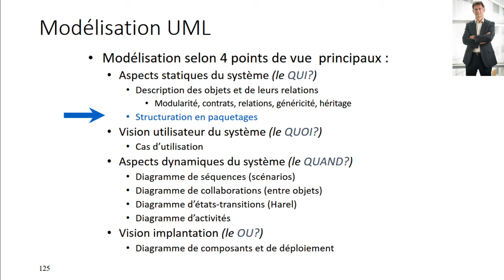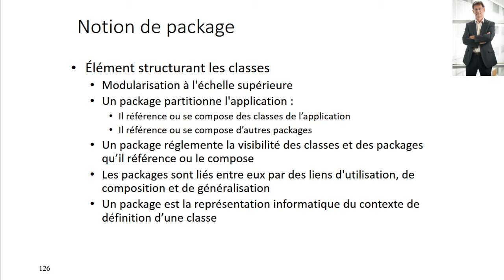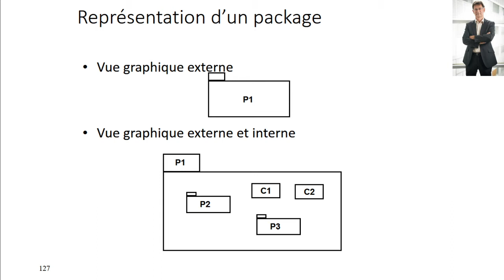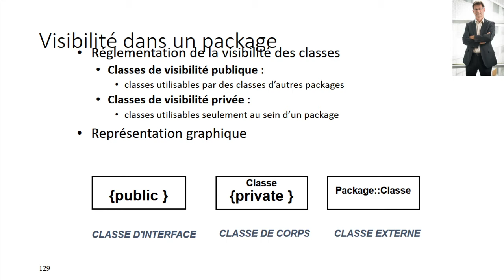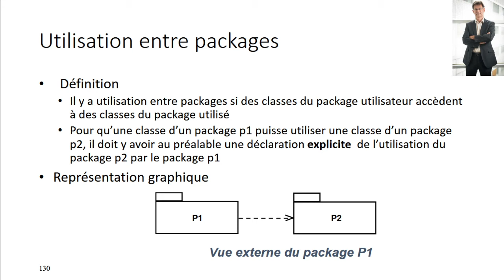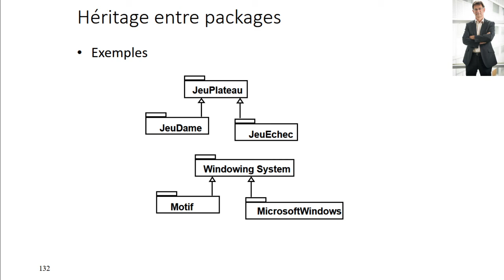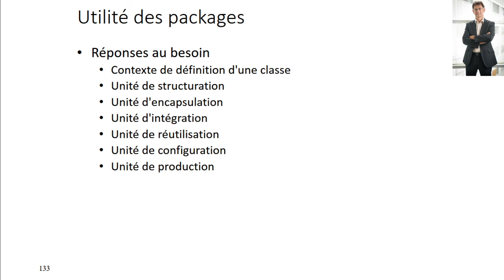BMO10 Structuration en paquetages